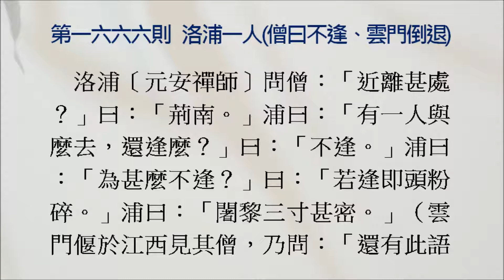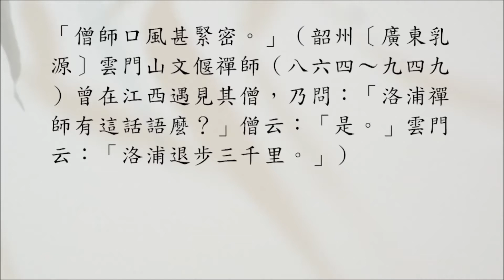【禪林公案】1666則：洛浦一人（僧曰不逢、雲門倒退）。「有一人與麼去，還逢麼？」「不逢。」「為甚麼不逢？」「若逢即頭粉碎。」